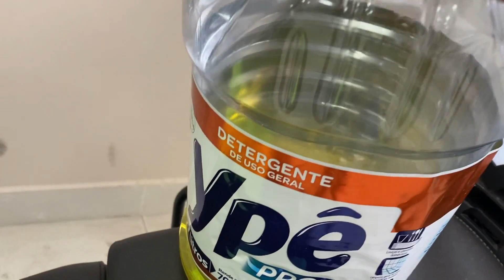5 ERROS NA HORA DE LAVAR SUA MOTO QUE PODE MANCHAR MOTOR E ARRANHAR A PINTURA